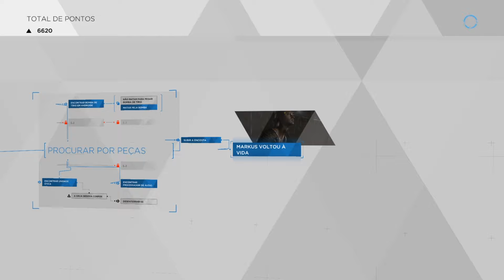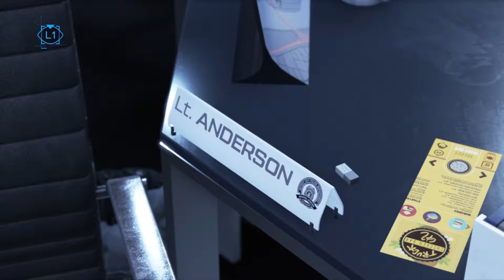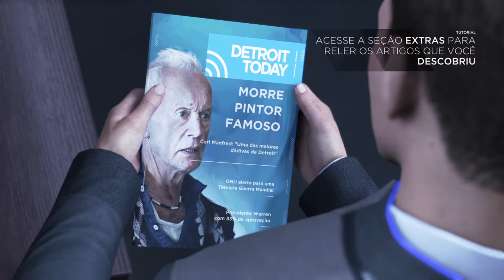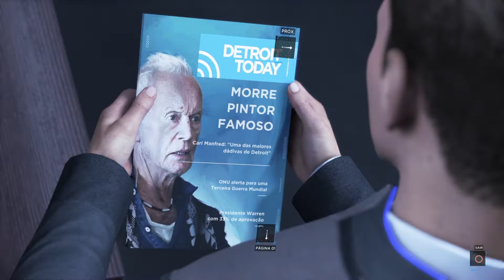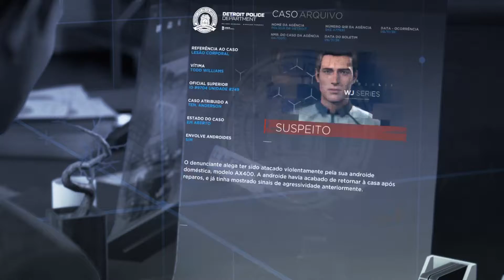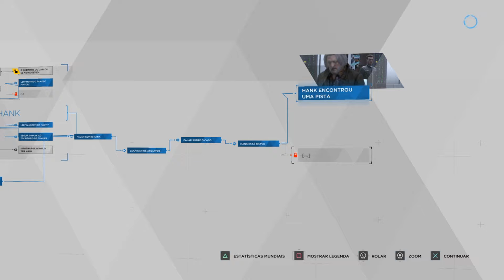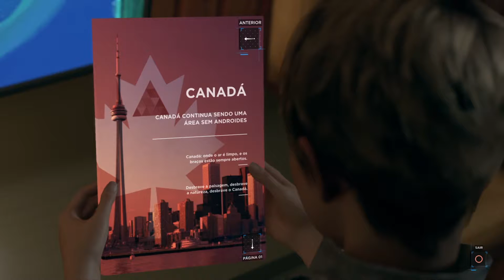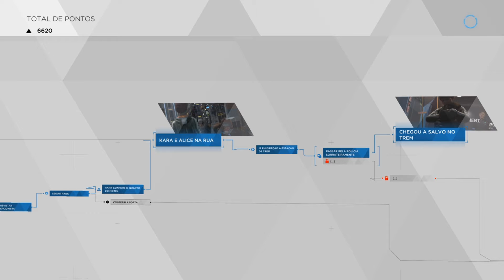Detroit Became Human - 04